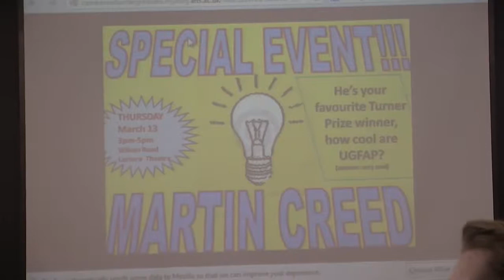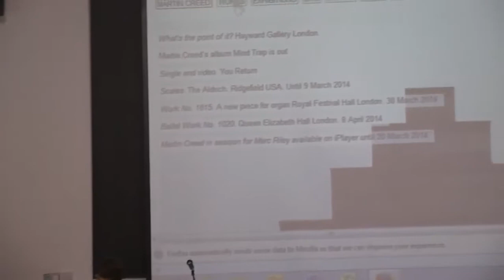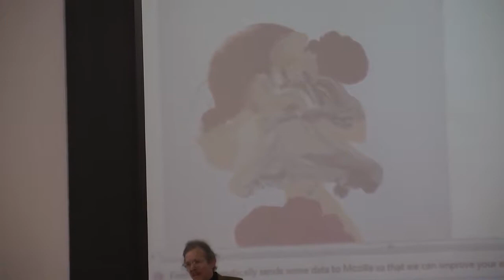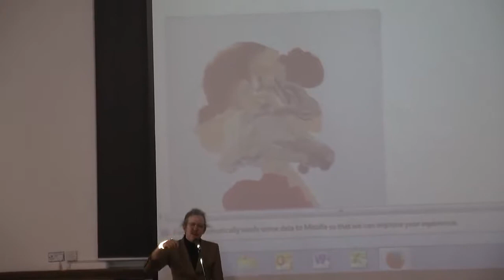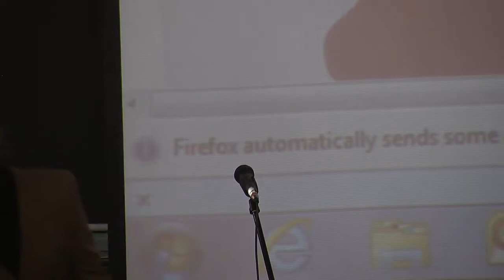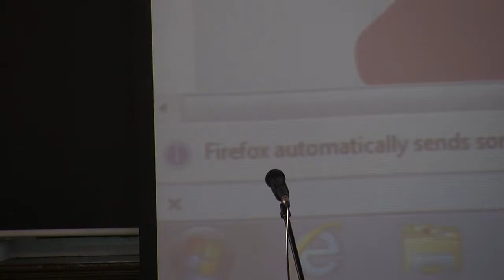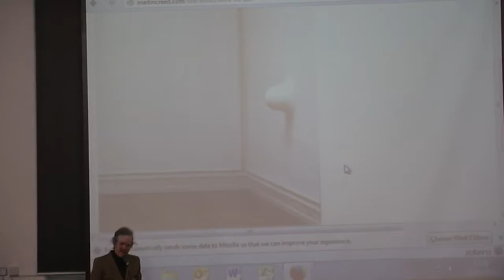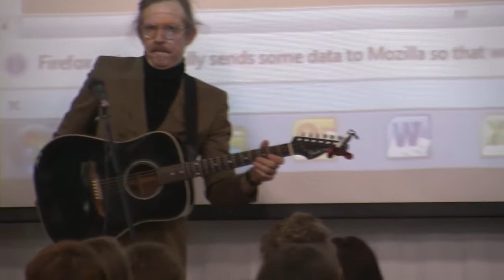martin creed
13th March 2014
Main Lecture Theatre, Wilson Road,
Camberwell College of Arts